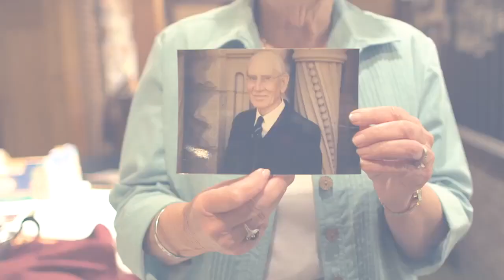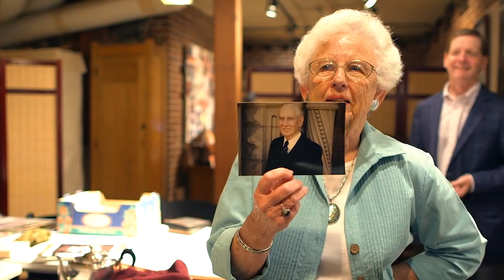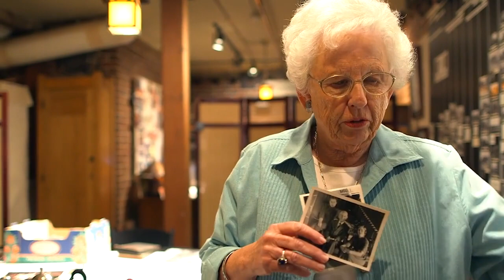Plates and Matchsticks :: Gamble House Connect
Virginia Dart Greene Hales, granddaughter of Henry Mather Greene, shares family artifacts, memories and a "how-to" on playing a favorite matchstick game.